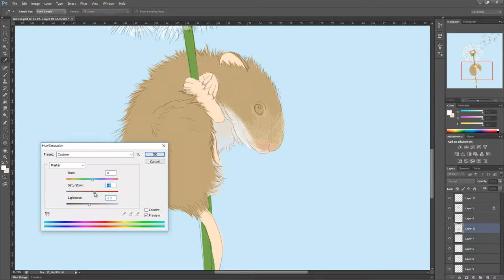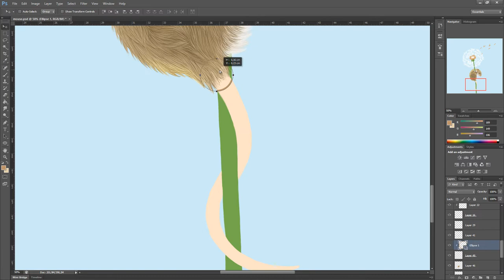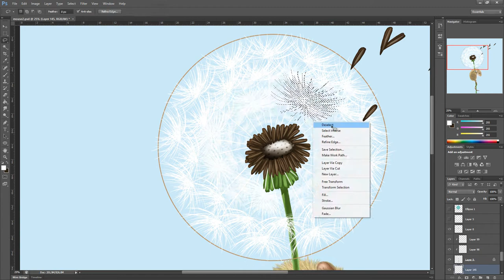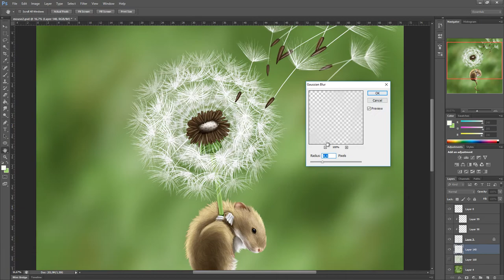Mouse on a Flower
I also made this cute drawing of a mouse on a flower back in 2011,
curious how it looked back then? Check my FB page or Instagram to see the difference!

Hardware: Wacom cintiq 22HD
Software: Adobe Photoshop CS6
Recording Software: Camtasia 8.3